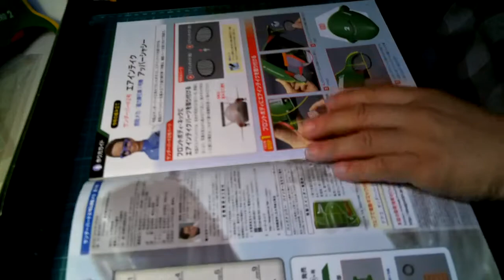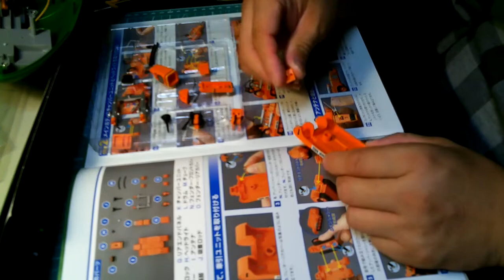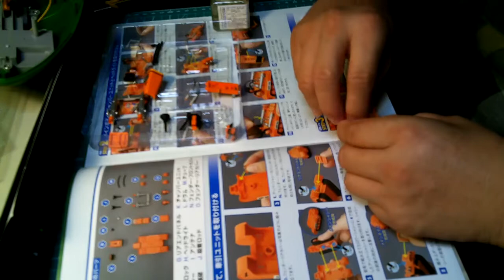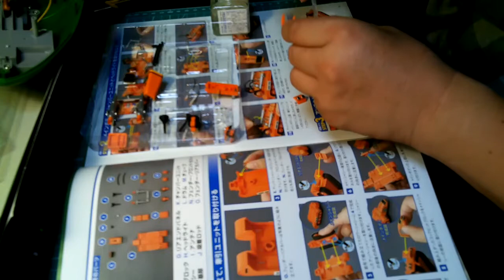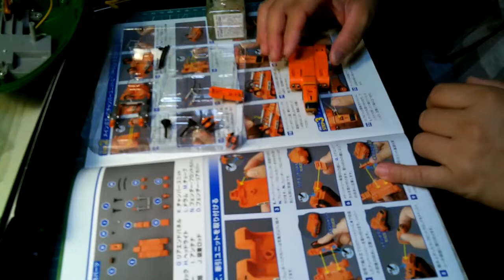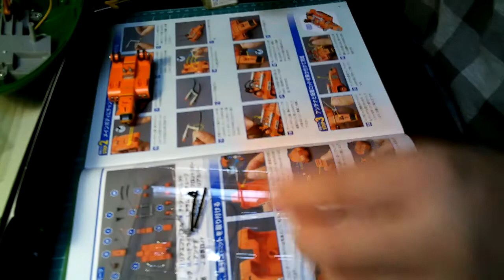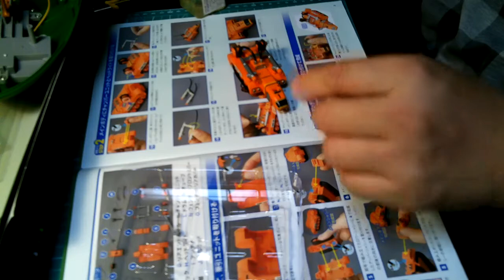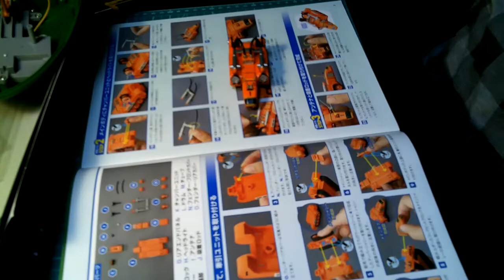【デアゴスティーニ】サンダーバード２号＆救助メカ18【THUNDERBIRDS】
【デアゴスティーニ】サンダーバード２号＆救助メカ【THUNDERBIRDS】を造っていきます。基本パチ組ですが、やさしく見守ってください！！！
デアゴスティーニ サンダーバード２号＆救助メカ＃THUNDERBIRDS